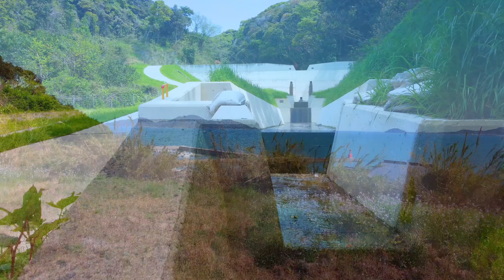大地震が近いのか?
ﾖﾛｼｸ─ﾟ+｡d(≧∇≦)ﾟ+｡─ｯ♪